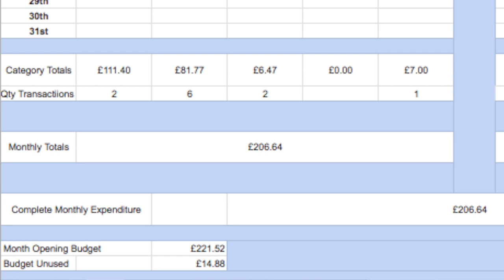March Money Diary & No Buy Check In | Rose Stops Buying Stuff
A quarter of the way through the year, here is my March 2020 Money Diary for how I spent my budget along with some thoughts on how I'm feeling as time progresses with my no buy.